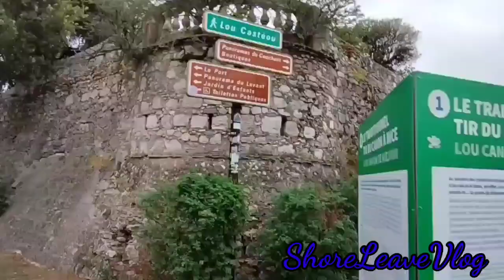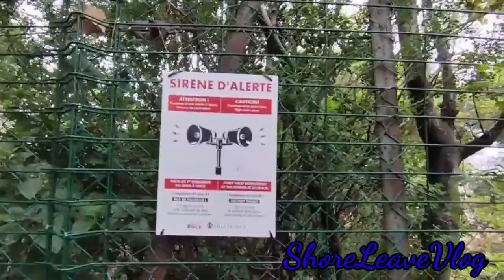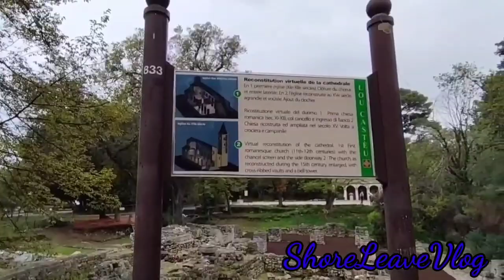exploring the Castle Hill / Le chateau de Nice France